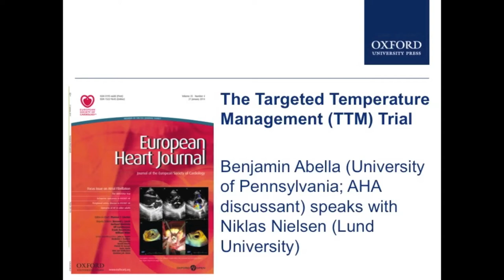The Targeted Temperature Management (TTM) Trial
Dr Benjamin Abella, University of Pennysylvania and discussant at the American Heart Association, speaks with Dr. Niklas Nielsen, of Lund University, Sweden, about the Targeted Temperature Management (TTM) Trial for post-arrest care.

The European Heart Journal is an international, English language, peer-reviewed journal dealing with Cardiovascular Medicine. It is an official Journal of the European Society of Cardiology and is published weekly. The European Heart Journal aims to publish the highest quality material, both clinical and scientific, on all aspects of Cardiovascular Medicine. It includes articles related to research findings, technical evaluations, and reviews. In addition it provides a forum for the exchange of information on all aspects of Cardiovascular Medicine, including education issues.

Used with permission of the European Society of Cardiology. Produced in association with Zurich House.